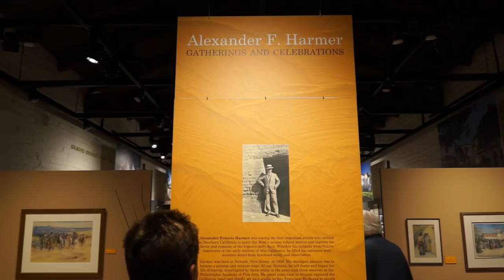SB Historical Museum Lecture: Alexander F. Harmer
Alexander Harmer was born in Newark, NJ. As a young man, he studied at the Pennsylvania School of Fine Arts in Philadelphia under Thomas Eakins and Thomas Anshutz. He also joined the army, stationed in California. It was here where he began his love of the West. In 1881 Harmer was assigned cavalry duty in Arizona, where he fought against Geronimo and the Apaches. Harmer became known as the "Artist of the Apaches".